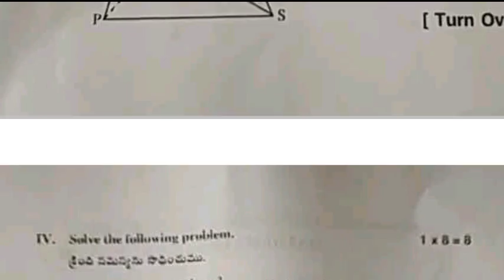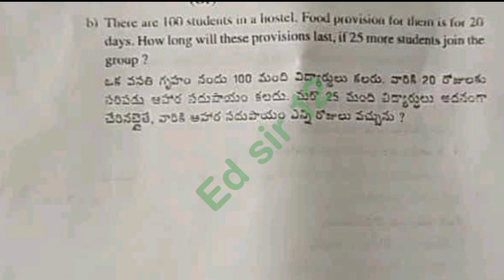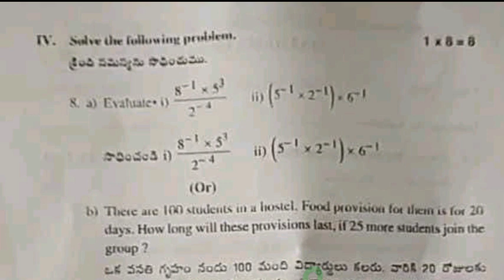Ap 8th class Maths Fa4 💯real question paper 2024|Ap class 8th Fa4 maths question paper 2024 Answer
💯8th class Fa4 Maths real question paper and answers 2024|Ap 8th maths Fa4 question paper 2024

8th class fa4 maths question paper 2024 latest
8th class fa4 exam maths real paper 2023-24 Ap
8th class maths fa4 question paper 2024
8th class fa4 maths question paper 2023-24
8th class maths question paper for fa-4 exams
8th class maths question paper for fa-4 exams
8th class fa4 maths question papers 2024 latest,